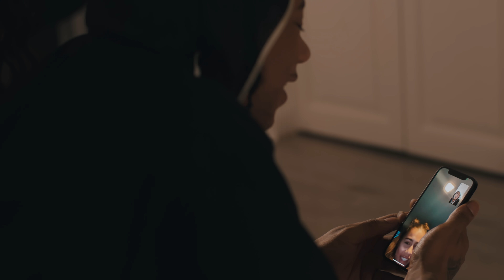Digga D - Toxic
Directed by Digga D
Produced by Trinz